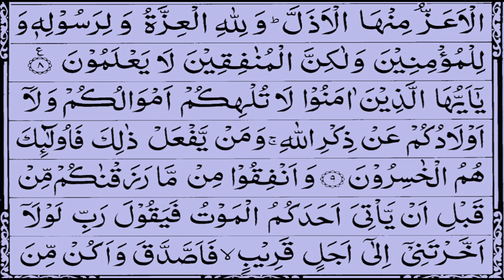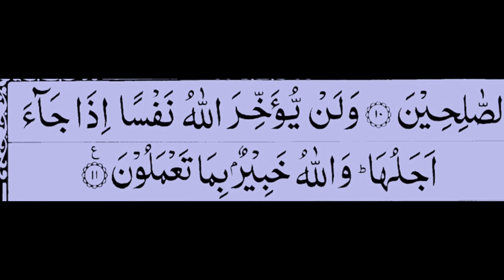Surah Al Munafiqun With Colorful Arabic Text | Surah 63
Assalam-o-Alaikum !!!
Brothers !!!
Surah Al Munafiqun Tilawat In Beautiful Voice
Surah Munafiqun Beautiful Recitation

Allah Hafiz !!!